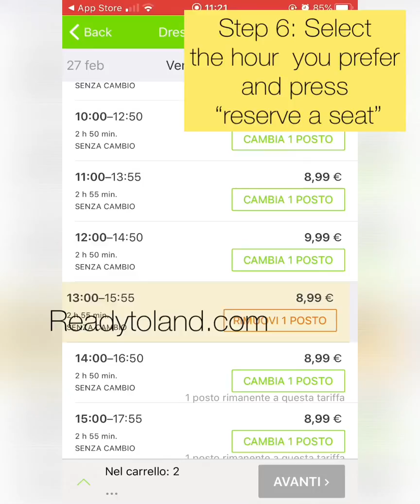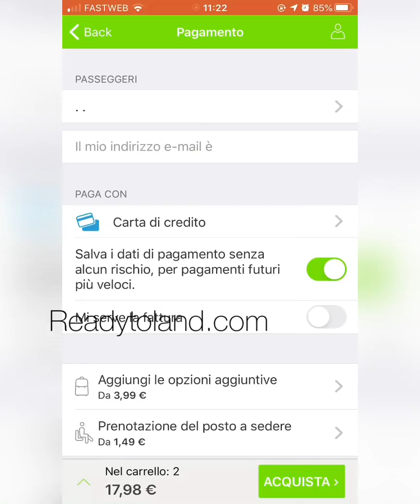How to buy a FlixBus ticket on your mobile?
This is the guide to buy a FlixBus ticket on your mobile.

This is the perfect solution for those who are travelling and don’t have a computer with them.
It’s very easy. Enjoy your trip!